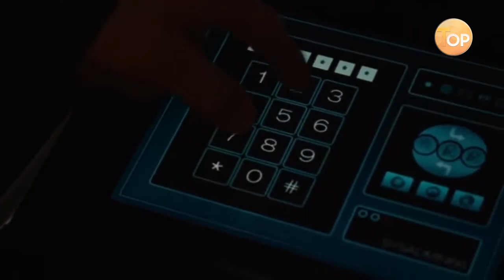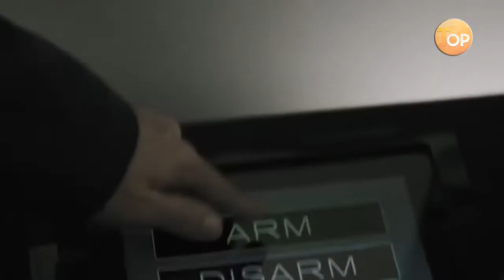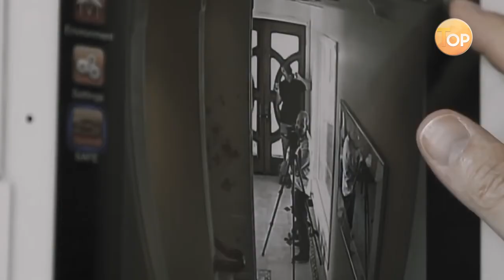E SE O EXPURGO FOSSE REAL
Com o alto índice de criminalidade, a superlotação do sistema prisional e com a insegurança plantada na sociedade, o governo dos Estados Unidos decide criar um dia para que todos os cidadãos americanos possam cometer qualquer ato criminoso sem a devida punição. Esse é o contexto passado no filme “Uma noite de crime.